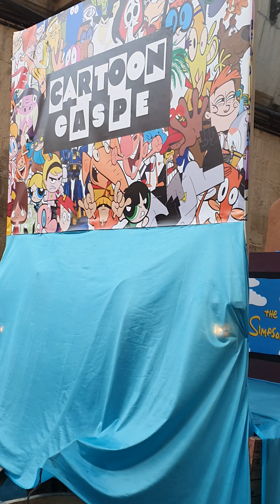Fiestele 🥳🎉🎊din satul 🌄 in care locuiesc 🏞